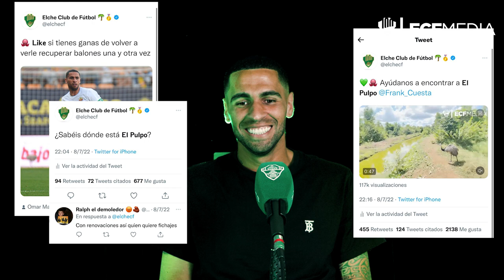Elche CF Oficial | 🎥 "Elche es un sitio espectacular" | Entrevista a Omar Mascarell